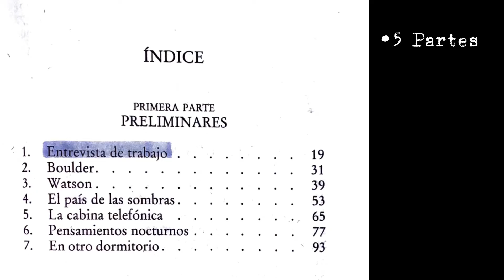El resplandor - Sofia Nava